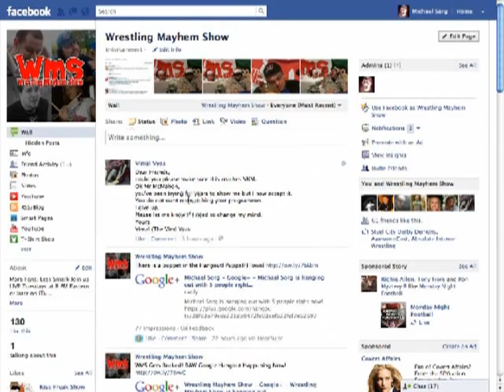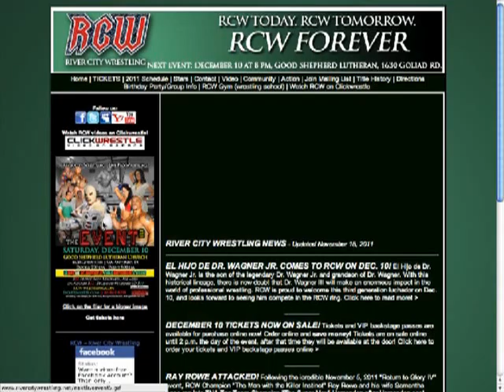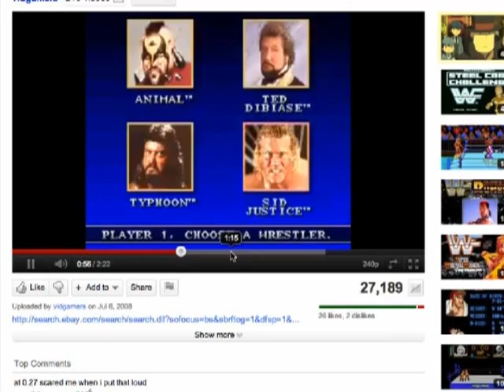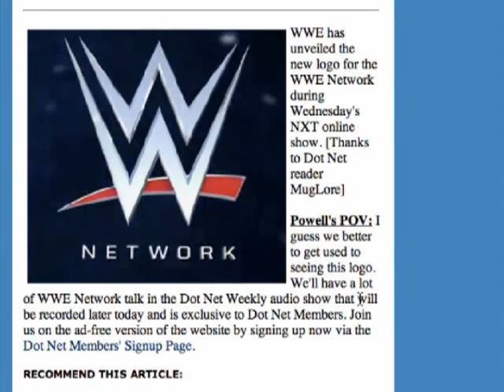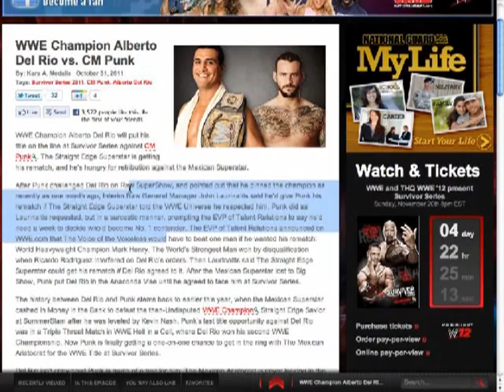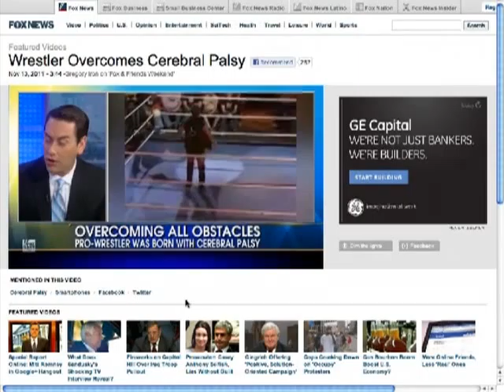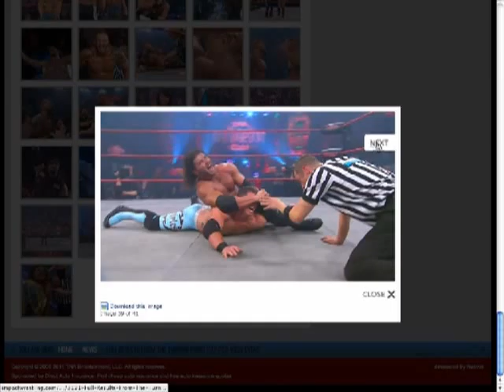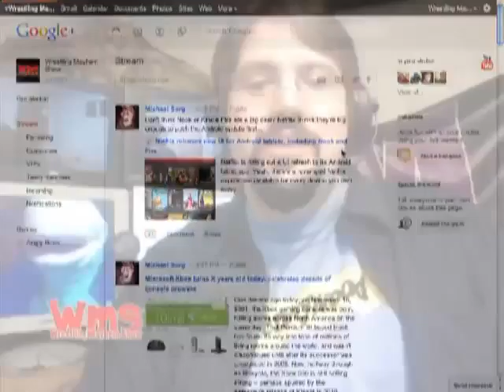Wrestling Mayhem Show 296: Cenasationalization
Wrestlefan, Chachi, DJLunchbox, Rizz, Bobby, and Sorg wade through a wave of emails that invent new words, explore our fond memories of old wrestling video games, explore the Survivor Series and look for our excitement for it, The Rock excites some, but not others, TNA has a Pay Per View and Rizz tries to translate it, Gregory Iron?s chances at the Royal Rumble, and much more!